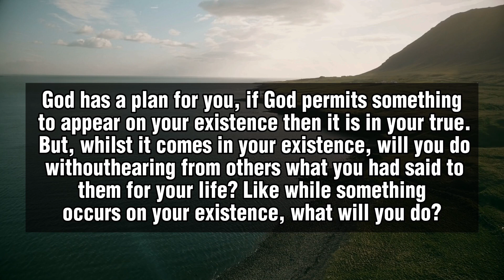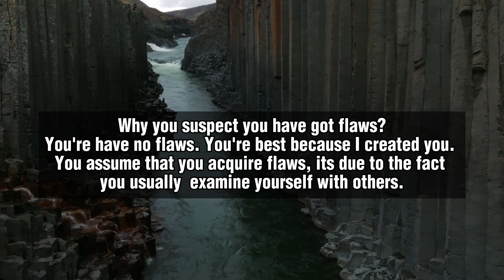🛑 God Message For You Today 🙏🙏 || "May the blessings of Christ's love fill your heart."। jesus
This Video Includes All These Searches👇
1. God Message for you today
2. God's Message for me
3. God jesus message
4. Urgent Message from god
5. God's Message for you
6. Jesus Message
7. God Message
8. God's Message
9. Message for God
10. God Message today
11. God Blessing Message
6. Jesus Message
7. God Message
8. God's Message
9. Message for God
10. God Message today
11. God Blessing Message
12. God thought
13. Message from the universe
14. Universe Message
15. Lord Message
16. God say to me
17. Urgent god Message
18. Lowofattraction
19. God helps
20. Jesus christ
21. Faith quotes
22. bible quotes
23. God say